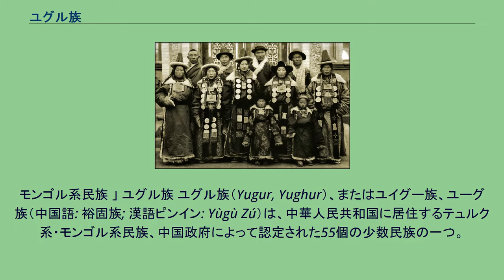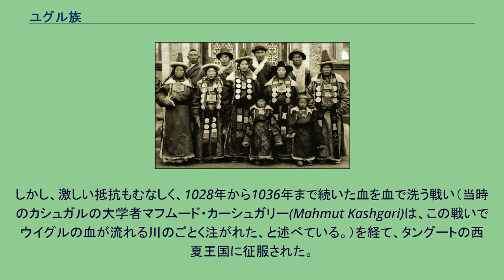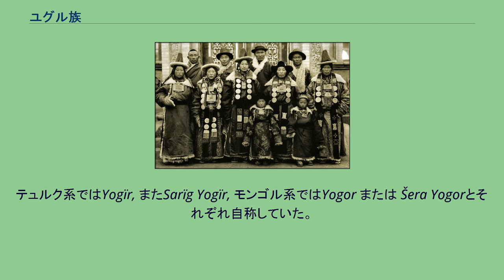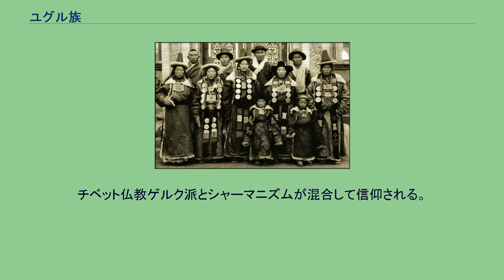ユグル族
モンゴル系民族 」 ユグル族 ユグル族（Yugur, Yughur）、またはユイグー族、ユーグ族（中国語: 裕固族; 漢語ピンイン: Yùgù Zú）は、中華人民共和国に居住するテュルク系・モンゴル系民族、中国政府によって認定された55個の少数民族の一つ。
2000年の人口調査で人口が13,719人。
ユグル族は90%以上が甘粛省の粛南ユグル族自治県、少数が酒泉市黄泥堡裕固族郷に居住している。
人種はモンゴロイドに属する。
ユグル族の内、4600人ほどがテュルク諸語に属する西部ユグル語、2800人ほどがモンゴル諸語に属する東部ユグル語を使う、また少数がチベット語を使うとの報告をもある。
残りのユグル族は既に自分達の言語を失い漢語（中国語）を使っている。
また、西部、東部ユグル語はともに文字を持たないため、文書記録用には主に漢字やチベット文字が使われた。
テュルク諸語に属する西部ユグル語を使うユグル族はウイグル可汗国の崩壊後、モンゴリアから南下し甘粛地方に逃れてきた回鶻の一団の末裔と考えられている。
この一団は「サリク・ウイグル(Sariγ Uyγur,「黄色いウイグル」の意)と称し、漢人からは「黄頭回鶻(『宋史』)」や「撒里畏兀児(『明史』)」、モンゴル人からは「シラ・ウイグル(Sira Uyiγur,『蒙古源流』)」或いは「シライグル(Sirayiγur,『アルタン・ハーン伝』)」と記録されていた。
この一団は甘粛の地（今日の甘粛省張掖市を中心）に甘州ウイグル王国（870年 - 1036年）を築き、大いに栄えた。
宋代の歴史書には「黄頭回鶻」（回鶻はウイグルのこと）の名で記され、甘州ウイグル王国の人口は30万人に達し、住民はマニ教や仏教を信仰し、国中が寺院で埋め尽くされたという。
しかし、激しい抵抗もむなしく、1028年から1036年まで続いた血を血で洗う戦い（当時のカシュガルの大学者マフムード・カーシュガリー(Mahmut Kashgari)は、この戦いでウイグルの血が流れる川のごとく注がれた、と述べている。）を経て、タングートの西夏王国に征服された。
やがてモンゴル帝国が興隆するとスブタイによってサリク・ウイグルのテギン・トゥメンは征服され、モンゴル帝国の支配下に入った。
元代に入ると同地方にはチャガタイ系バイダカンが移住し、彼の子孫が「安定王」と称してサリク・ウイグル地方を支配するようになった。
安定王家による支配は明代に入っても変わらず、安定王ブヤン・テムルが明朝に使者を派遣して帰順すると、明朝はサリク・ウイグル地方に安定衛・阿端衛・曲先衛・罕東衛という4つの羈縻衛所を設置した。
しかしこれらの衛所はエセン・ハーンの明朝侵攻(土木の変)による混乱によって半ばが廃止され、これ以後モグーリスタン・ハン国や北元の侵攻を受けるようになった。
16世紀にはトゥメト部のアルタン・ハーンがサリク・ウイグルを討伐したことが記録されており、モンゴル諸語に属する東部ユグル語を使うユグル族は13世紀に中国の北部を侵略していたモンゴル人の一団の末裔、或いは16-17世紀のモンゴル人による侵攻によってモンゴル化した集団であると推測されている。
ユグル族は最終には1696年、康熙帝の治世に清朝に取り込まれた。
現在彼らの公式名であるユグル族（裕固族）という名前は彼らの自称から来ている。
テュルク系ではYogïr, またSarïg Yogïr, モンゴル系ではYogor または Šera Yogorとそれぞれ自称していた。
Sarïg および Šera はともに「黄色の」を意味する。
彼らの先祖は撒里畏兀児（サリ・ウイグル）、西喇堯乎児（シラ・ヨフル）と記された。
また、俗称として黄番（Huángfān）や西番とも呼ばれた。
番（蕃の代用字）は蛮と同じく未開の異民族の意味の他に、チベットの古称吐蕃に基づきチベット系民族を指すことがある。
ユグル族は主に畜産業に従事している。
チベット仏教ゲルク派とシャーマニズムが混合して信仰される。